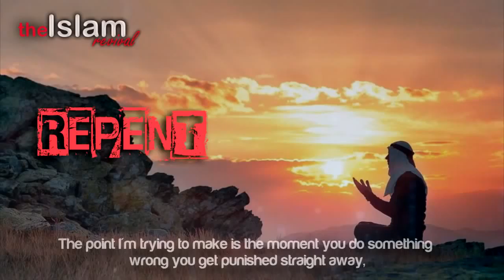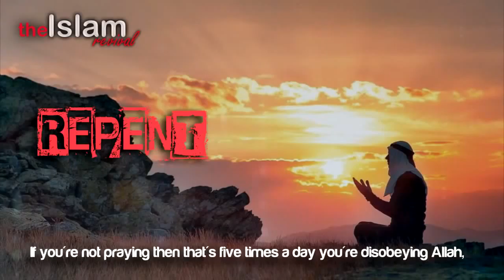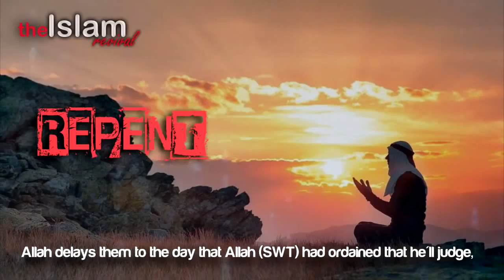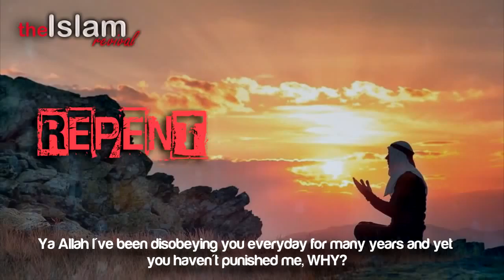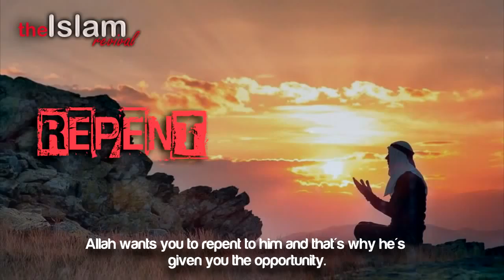Why Hasn't ALLAH Punished You...